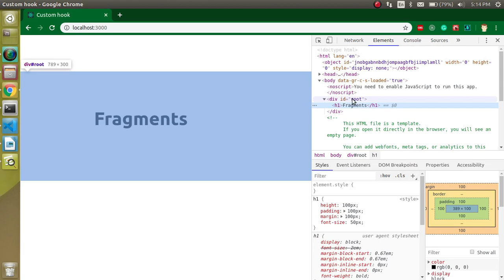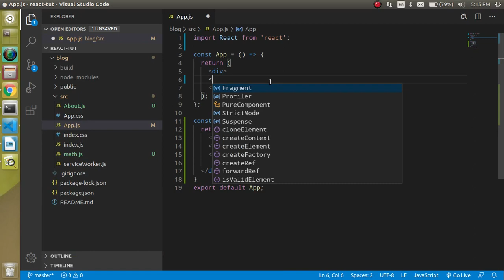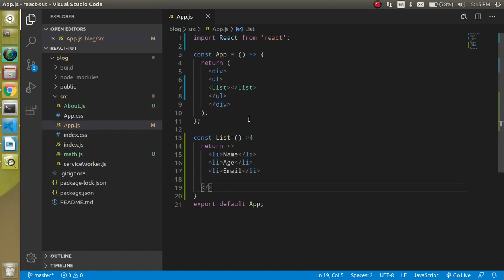Reactjs advance tutorial in Hindi #2 Fragment with example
In this react js Hindi tutorial we learn advanced topics which is fragment with a simple example. video is made by anil Sidhu in the Hindi language

Step of video
make child component with li tag
parent component has ul tag
use fragment for remove extra dev tag